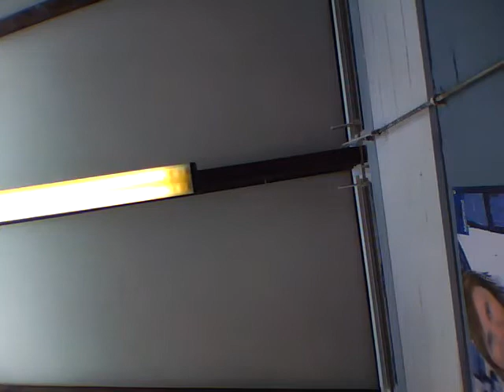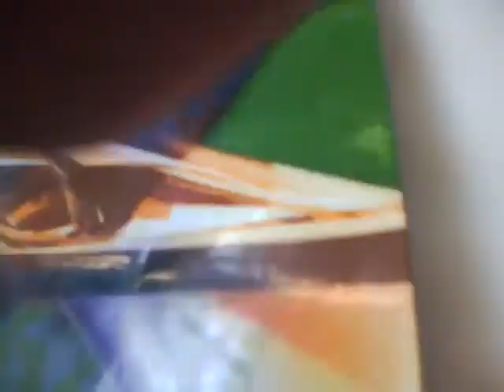naughty maths class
mi friends math class was being told off so mi friend taped it on my ipod , (someone glued the calculators together)